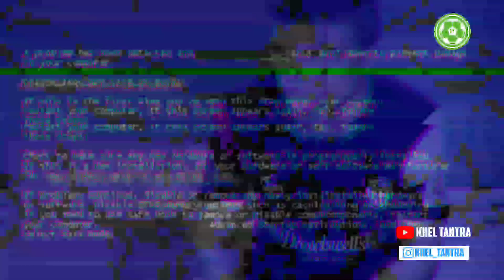NEUFC PRESS CONFERENCE : KHALID JAMIL READY FOR BFC CLASH